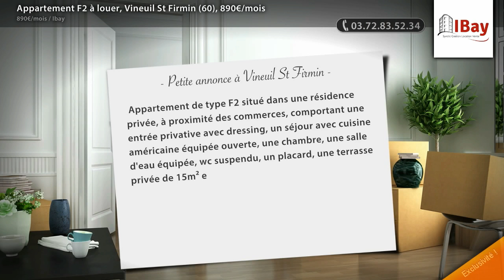Appartement F2 à louer, Vineuil St Firmin (60), 890€/mois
- Appartement de type F2 situé dans une résidence privée, à proximité des commerces, comportant une entrée privative avec dressing, un séjour avec cuisine américaine équipée ouverte, une chambre, une salle d'eau équipée, wc suspendu, un placard, une terrasse privée de 15m² et une place de parking. Stationnement supplémentaire possible. Chauffage et eau individuels électriques. DPE : NC/ DG : 900 euros/ FA: 484 euros

• AGENCE :
Ibay (Clermont)
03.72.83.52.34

• ANNONCE :
Type : appartement
Surface : 44m2
Nb de pièce : 2
Référence : 609